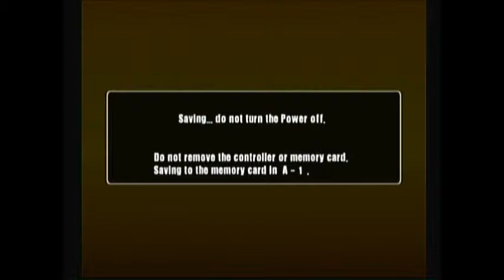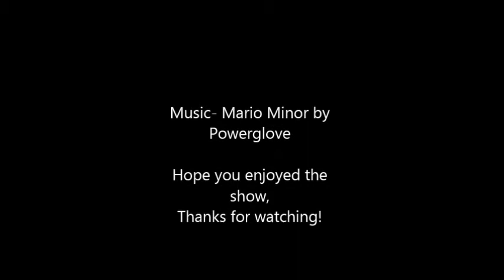Showcase Arcade Crazy Taxi 2 DC